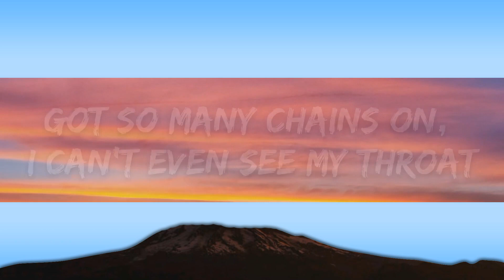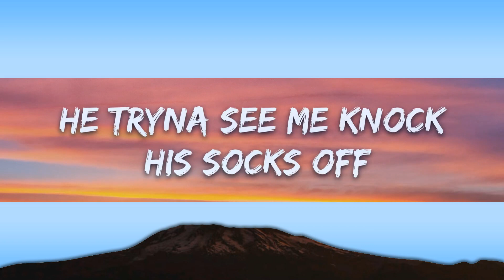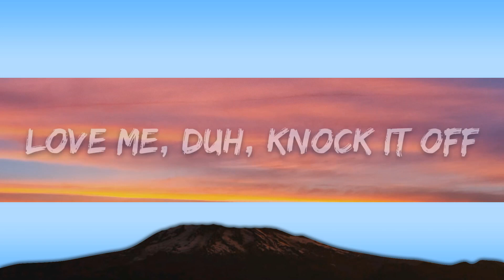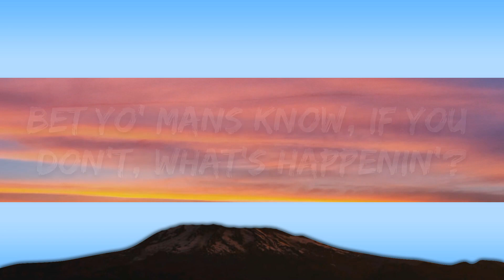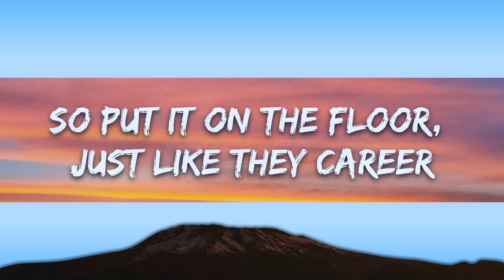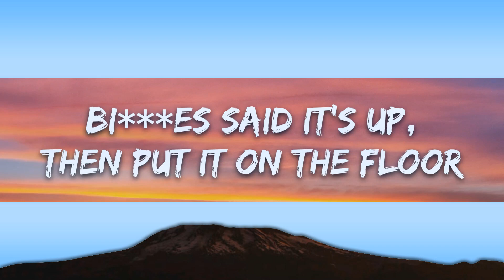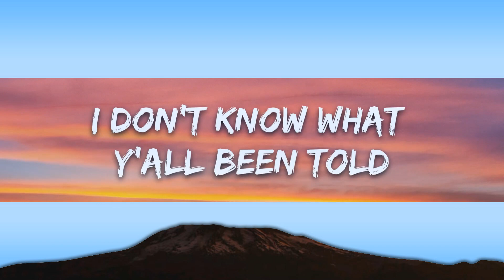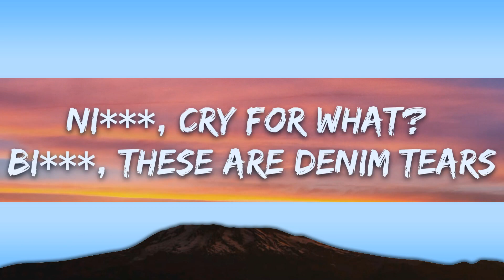Latto - Put It On Da Floor Again (Lirieke) ft. Cardi B |25min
​🎧 Latto - Put It On Da Floor Again (Lyrics) ft. Cardi B

🎤 Lyrics: Latto - Put It On Da Floor Again ft. Cardi B

(Go Grizz)
Bardi
Big Latto
Bop

Let me pop it